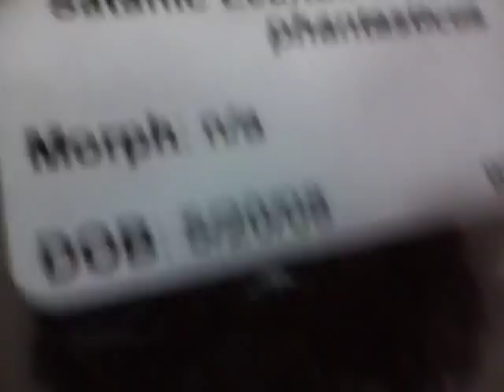Uroplatus Phantasticus (Satanic Leaf Tail Gecko)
THIS IS WHAT I PICKED UP AT THE EXPO THIS IS WHAT I WAS LOOKING FOR AND I FINALLY HAVE HER IT WAS AWESOME GETTING THIS ANIMAL